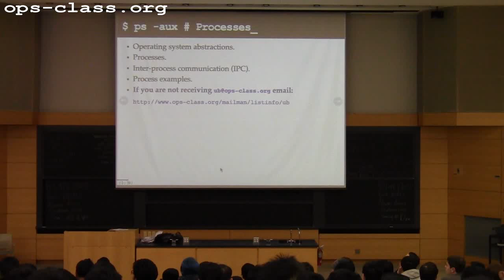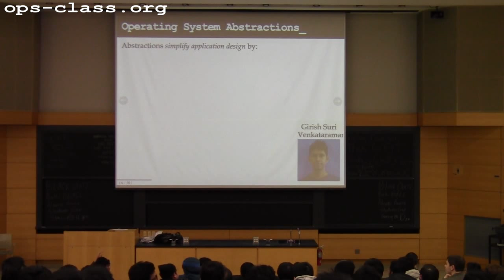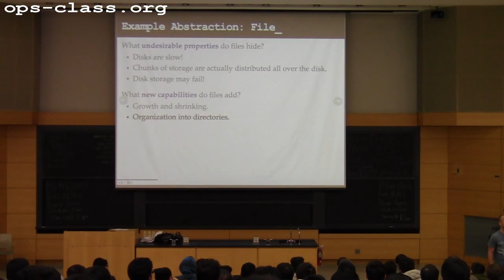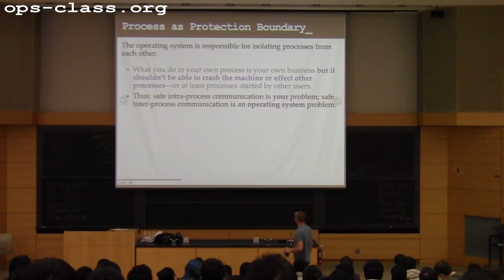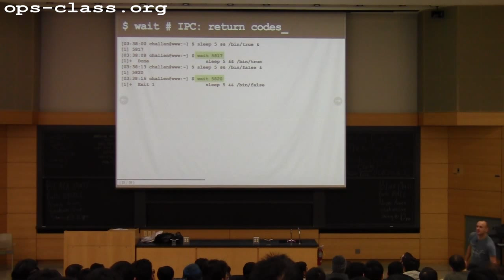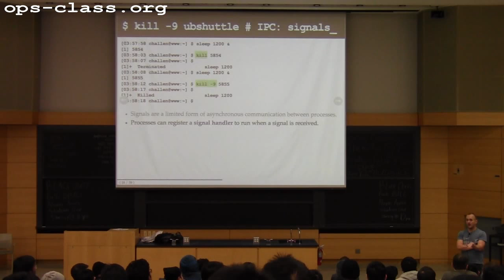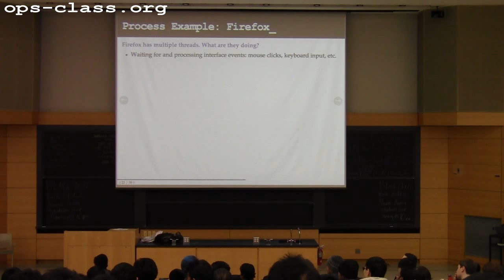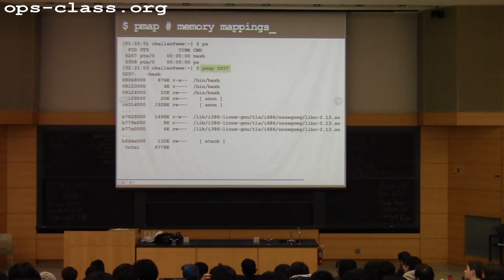30 Jan 2015: The Process Abstraction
Introduction to the process abstraction and standard UNIX utilities.